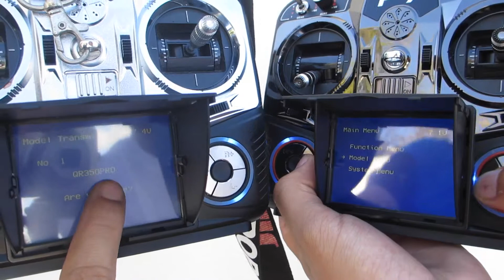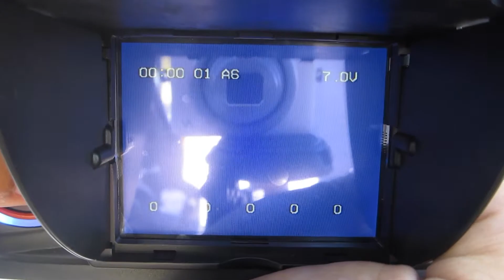Como transmitir información DEVO F7 a DEVO F7?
Welcome to Movimiento Aereo!
En este rapido y corto tutoría podrá aprender como como transmitir y recibir codificación de transmisor a transmisor en este caso el Devo F7!!! Colaboración de: Giammanuel
iQue lo disfrutes!